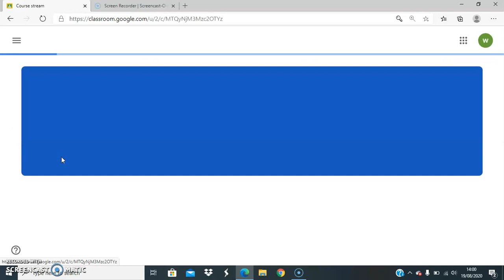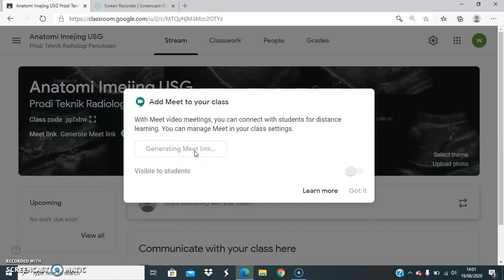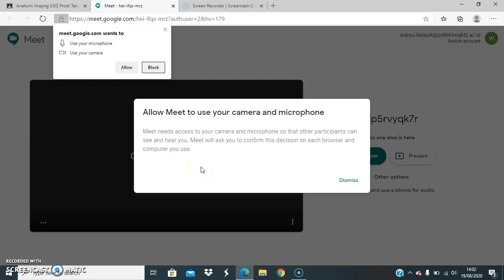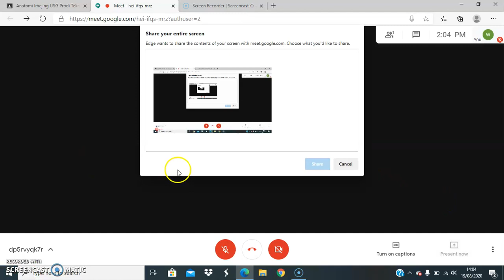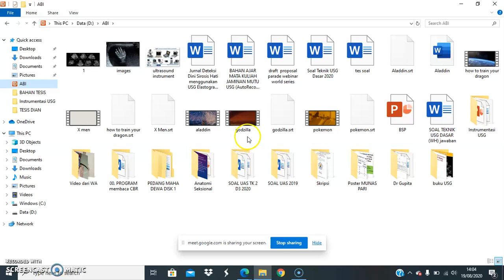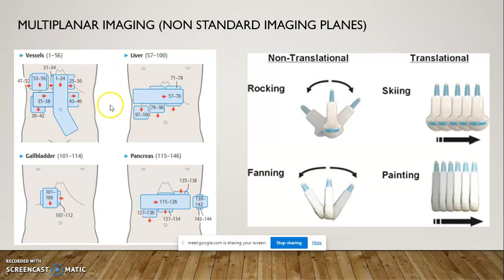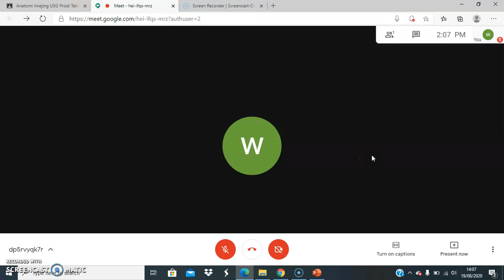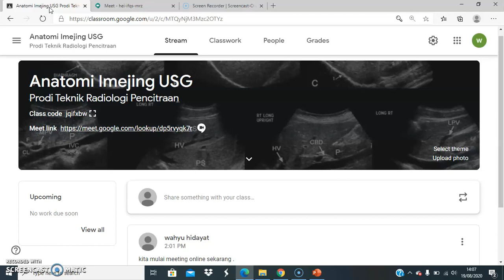Tutorial Google Classroom Part 3. Menggunakan Google Meet didalam Google Classroom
Video ini membahas cara menggunakan presentasi secara online meeting menggunakan fitur googkle meet yang sudah terintegrasi di dalam google clasroom.

dalam video ini neggunakan audio :
 LOVE STORY - Taylor swift Cover By Eltasya Natasha ft. Indah Aqila